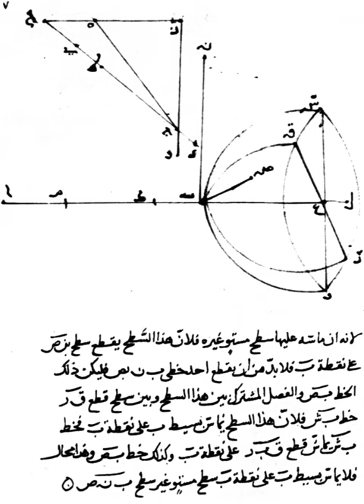Ibn Sahl (mathematician) | Wikipedia audio article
00:01:28 See also

- Socrates

SUMMARY
Ibn Sahl  (full name Abū Saʿd al-ʿAlāʾ ibn Sahl أبو سعد العلاء ابن سهل; c. 940–1000) was a Persian mathematician and physicist of the Islamic Golden Age, associated with the Buwayhid court of Baghdad.
Nothing in his name allows us to glimpse his country of origin.He is known to have written an optical treatise around 984. The text of this treatise was reconstructed by Roshdi Rashed from two manuscripts (edited 1993).: Damascus, al-Ẓāhirīya MS 4871, 3 fols.,  and Tehran, Millī MS 867, 51 fols.
The Tehran manuscript is much longer, but it is badly damaged, and the Damascus ms. contains a section missing entirely from the Tehran ms.
The Damascus ms. has the title Fī al-'āla al-muḥriqa "On the burning instruments", the Tehran ms. has a title added in a later hand Kitāb al-harrāqāt "The book of burners".
Ibn Sahl is the first Muslim scholar known to have studied Ptolemy's Optics, and as such an important precursor to the Book of Optics by Ibn Al-Haytham (Alhazen), written some thirty years later.
Ibn Sahl dealt with the optical properties of curved mirrors and lenses and has been described as the discoverer of the law of refraction (Snell's law).
Ibn Sahl uses this law to derive lens shapes that focus light with no geometric aberrations, known as anaclastic lenses.
In the remaining parts of the treatise, Ibn Sahl dealt with parabolic mirrors, ellipsoidal mirrors, biconvex lenses, and techniques for drawing hyperbolic arcs.